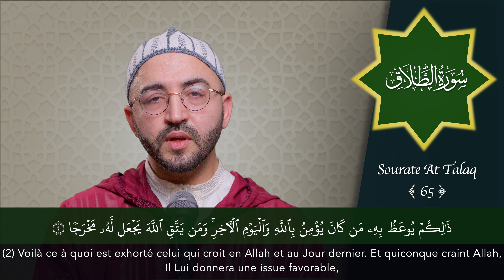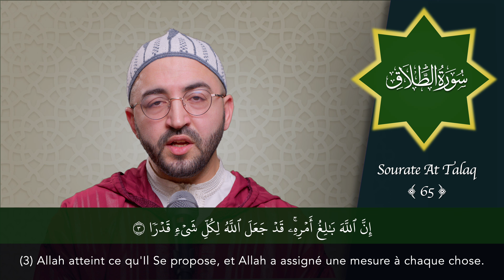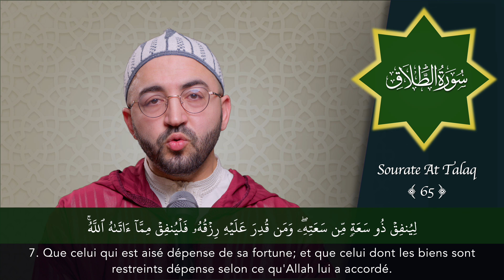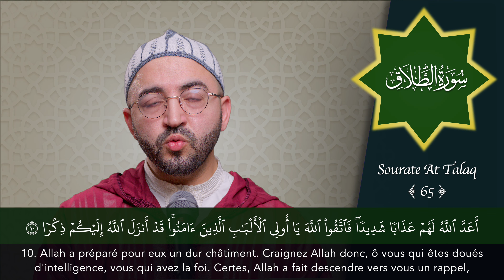Sourate 65 - At Talaq - سورة الطلاق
سورة الطلاق برواية حفص عن عاصم